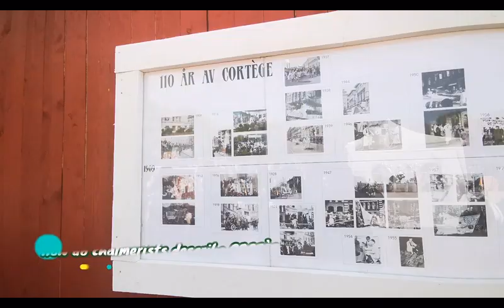Chalmers celebrates 110 years of Cortègen - 2019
Cortègen is a carnival organized by the students of Chalmers University Of Technology.
2019 marks the 110th year of Cortège, the entire city of Gothenburg turns festive with beautiful and colourful hues.
Everyone walks with the train of floats down the streets of Gothenburg with dazzling attire and swinging to the beats of the best instrument bands of Chalmers.

The floats are made based on many of the current global events. The topics range from politics, sports to wildfire barbeques, current music/dance trends and so on.
The students taking part in Cortège conceptualize the entire theme of their floats and execute them as a team.
The event truly brings out the power of creativity within the student community and also acts as a way to build strong bonds and friendships.

To know more about the Cortège event and the committee please visit their website